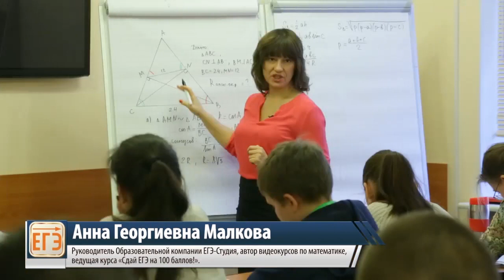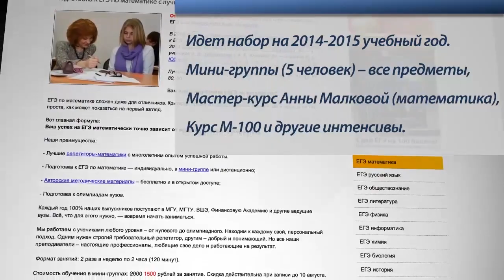Видеоканал Анны Малковой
г. Москва, м. Пушкинская/Чеховская/Тверская, ул. Петровский бульвар д. 15

0:09 - Подготовка к ЕГЭ на высокий балл
0:14 - Наши достижения
0:39 - Отзывы наших клиентов
2:24 - математический тренинг

Если вы хотите поступить в  высшее учебное заведение, необходимо получить высокий балл на ЕГЭ, но без определенной подготовки сделать это будет проблематично. Тем более если это один из лучших вузов, конкурс на бюджетное место может быть и более тридцати человек на место. Курсы подготовки к ЕГЭ от Анны Малковой помогут вам подготовиться должным образом к сдаче экзамена. Образовательная компания ЕГЭ-студия даст вам знания которые вы не сможете получить в школах. Наши высококвалифицированные специалисты помогут вам получить необходимые знания, а так же вместе с ними вы пройдете более углубленное изучение интересующего вас предмета. Приходите и записывайтесь на Курсы подготовки к ЕГЭ по всем школьным предметам.

Возможно вы так же искали:
- Что нас ждет на ЕГЭ-2016 по математике. Мастер-класс Анны Малковой.
- ЕГЭ без ошибок Как считать без калькулятора?